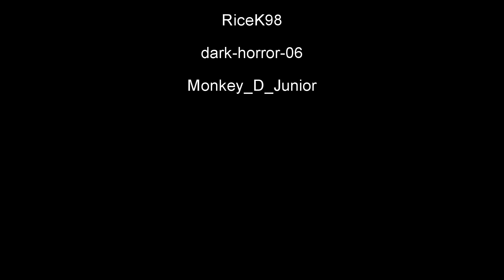Boosters Busted w/Lukacinix202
Perhaps the 1st episode in a series, me and Luka find ourselves ruining some booster's fun. You can join us too by searching for Artifact Assault on Extra Content Maps.

Sorry to anyone effected by this video negatively... SERVES YOU RIGHT FOR CHEATING.